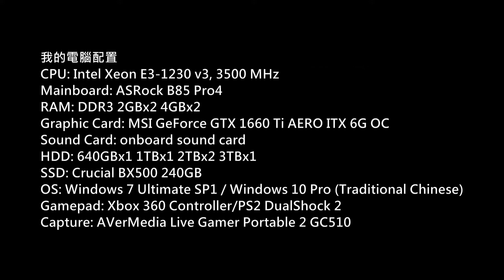DOA Xtreme Venus Vacation PC Gameplay P.845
生死格鬥：沙灘排球維納斯假期)
Platform: PC
Gamer: hkkane
Gameplay Date: 29 June 2019
Gameplay Part.845
Note: /